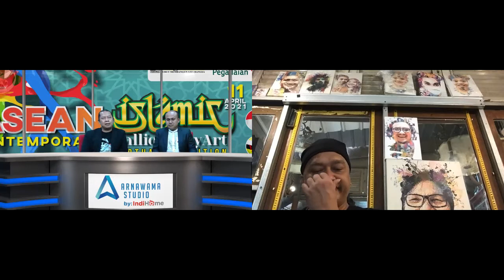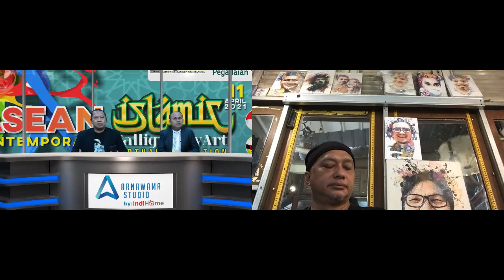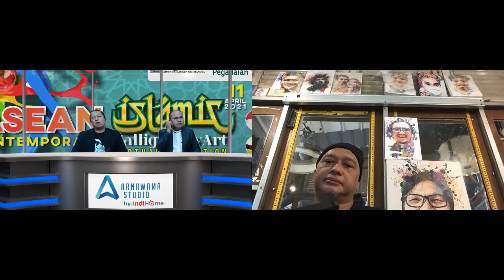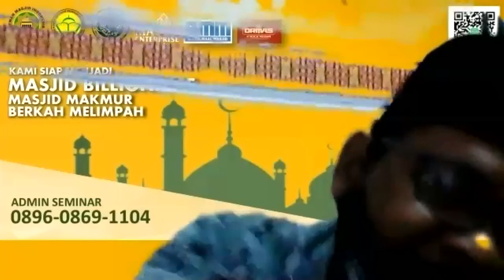ASEAN CONTEMPORARY ISLAMIC CALLIGRAPHY ART VIRTUAL EXHIBITION WORKSHOP #4 PART 3